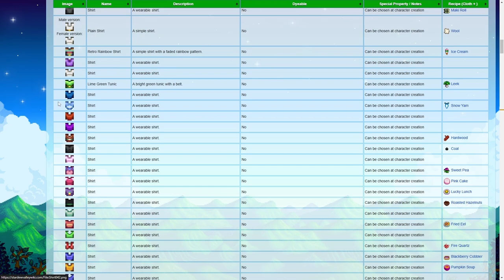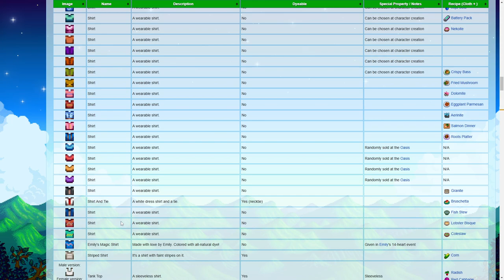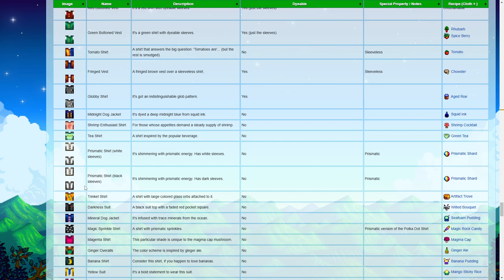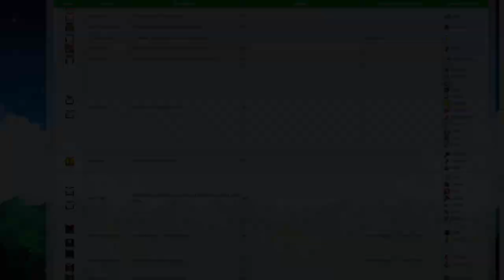TildeShambles - Stardew Valley Expanded - Part 14